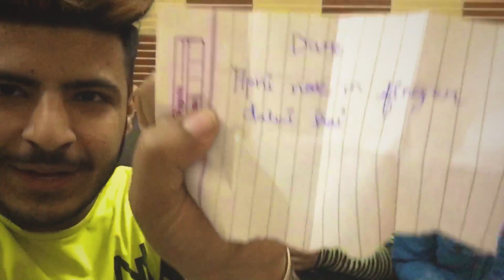Truth Or Dare challenge With Sisters 👯|| Funny😂 || Hindi || smuggler yash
Hlo guys